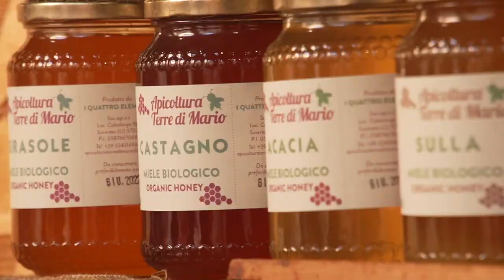Un'altra estate a Suvereto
Il viaggio di "Un'altra estate" continua nel cuore della maremma livornese e fa tappa nel borgo di Suvereto e nel percorso dei suoi parchi naturali che accolgono i visitatori con la loro tradizione vitivinicola, le etichette di zona ed i prodotti locali come il miele, che viene ricavato usando la pratica del "nomadismo". Gli alveari vengono insediati seguendo il ciclo delle fioriture in Toscana per produrre fino a dieci diverse varietà di miele che vanno dal millefiori ai sapori e profumi più tipici di acacia, sulla, erica e castagno.